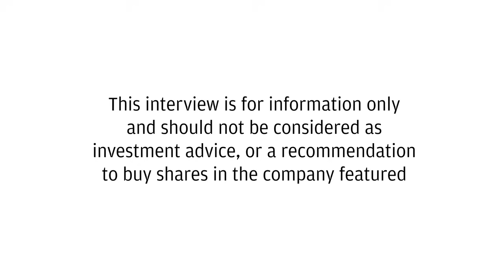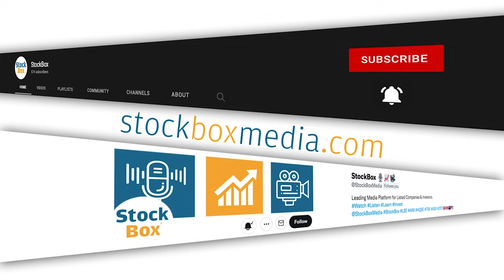Premier African Minerals Working Through Challenges & Will Present Proposals to Shareholders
Operational Challenges: The Zulu plant's main issue lies in the performance of its cleaner cells in the floatation process, specifically in recovering spodumene. Lab results are promising, but scaling up to plant operations is problematic, mainly due to oversized cleaner cells.

    Potential Remedies: There are two primary solutions being considered. One is to improve the existing cleaner cells through adjustments by the OEM. The other option is to install an additional float plant, which has been successfully tested on Zulu ore by Chinese firms. The latter could be achieved relatively quickly and at low cost, around $400,000 USD.

    Corporate Options: The company is also exploring larger strategic moves, including the possibility of a joint venture or an outright sale of the Zulu project. George indicates that a joint venture might make the most sense due to the scale of the investment and knowledge already developed. However, the decision will depend on what is best for Premier African Minerals and its shareholders.

The possibility of further dilution of shares is a backstop to ensure the company’s future operations, though this is not the preferred route. The shareholders will ultimately decide on the path forward, particularly in terms of significant asset disposition. The company aims to present formal proposals to shareholders after discussions with potential partners, with news expected soon.

Recorced 30/9/2024